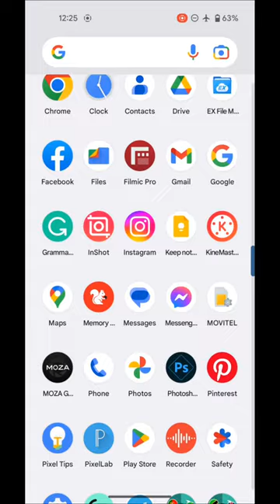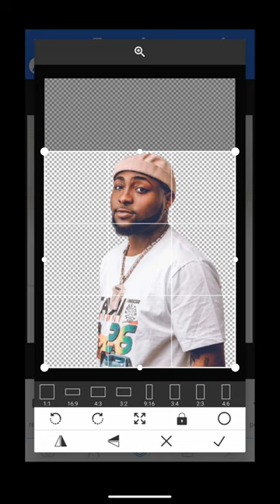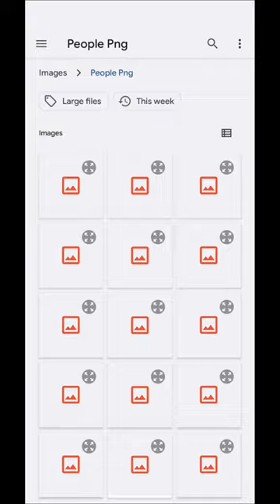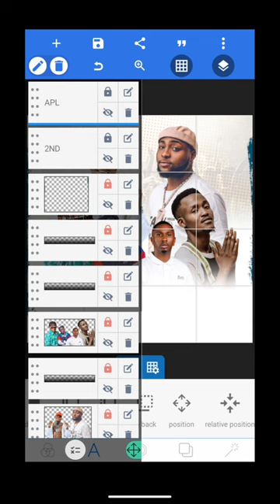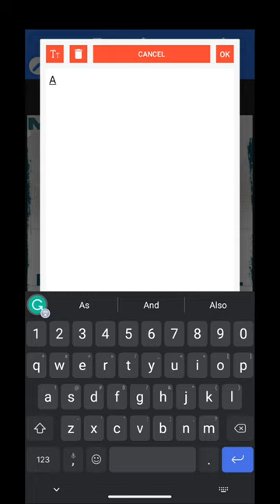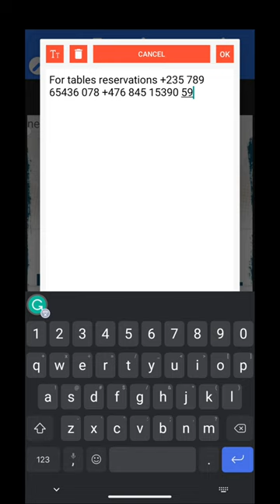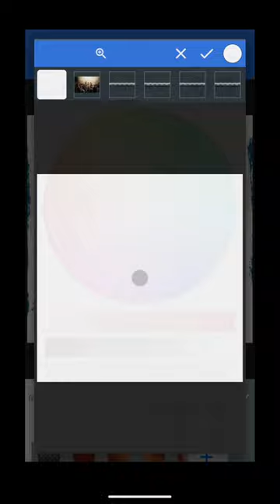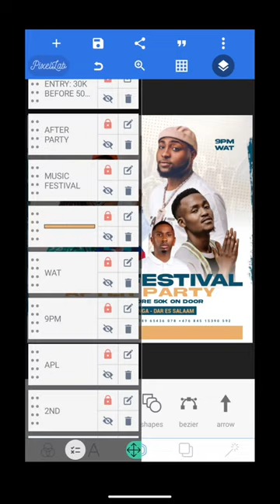How To Design a Music Flyer On Mobile | Pixellab Tutorial | Jinsi Ya Kudesign Flyer Ya Mziki Na Simu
In this video, you will learn how to design a music flyer using just your mobile phone. You don't need any fancy software or design skills to create an eye-catching and professional-looking flyer.